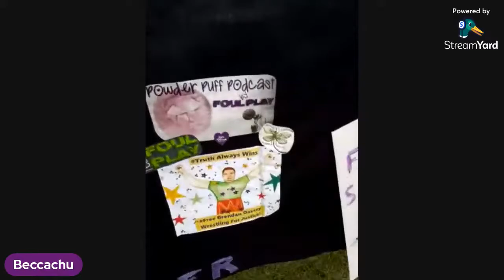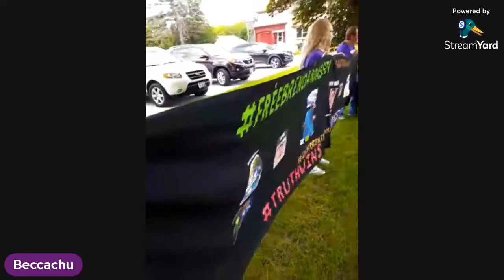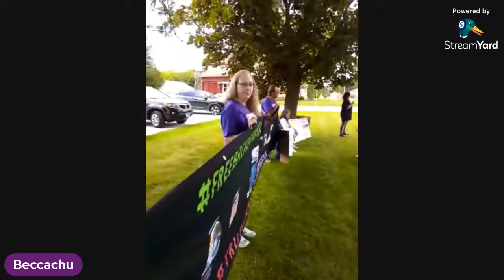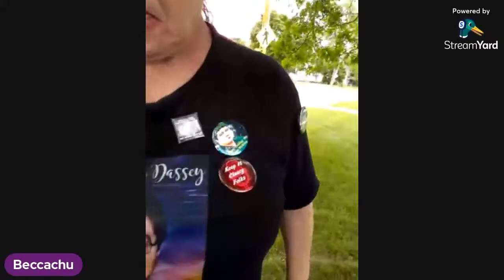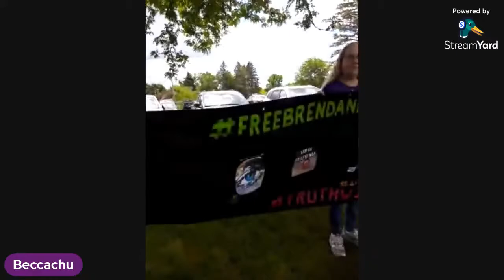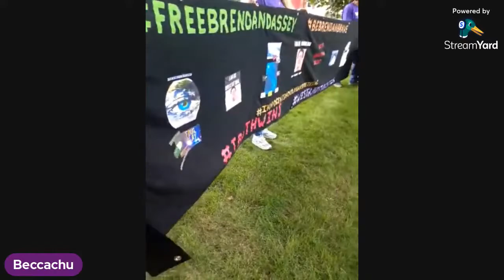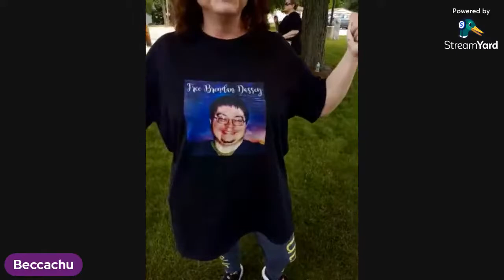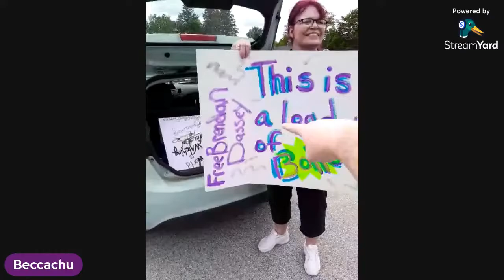Rally at Calumet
Due to Very bad wifi I could not film the rally so wonderful Becca Nash My right hand gal did and is allowing me to put on my channel Please join Brendan Talks Here and see all the Great stuff Becca is doing At Brendan Talks

Foul Play Web site   foulplay.site  The  Biggest Library of Research needs  .FOIAs and All documents and  Trial Transcribes, Pictures, all your research needs. A one stop knowledge bank  No one has this but Foul Play "Were TEAM means everything. "